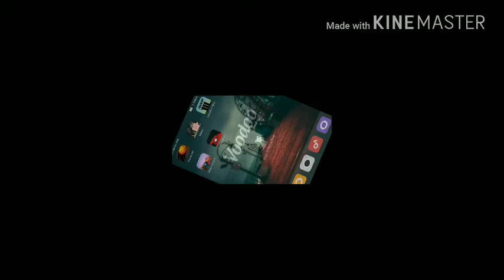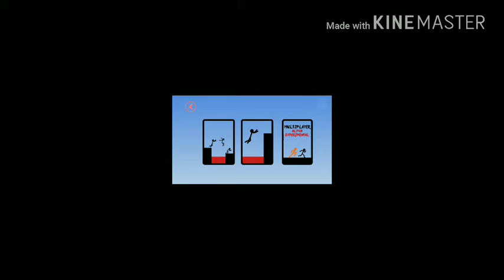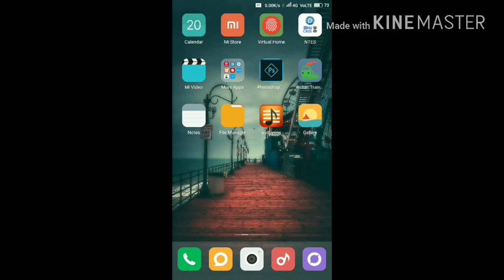5 amazing games u never played